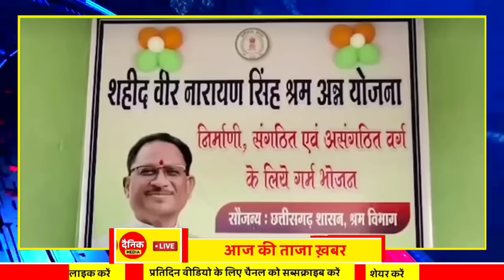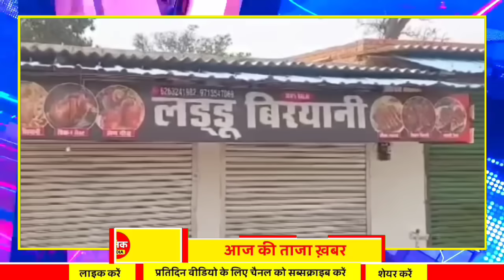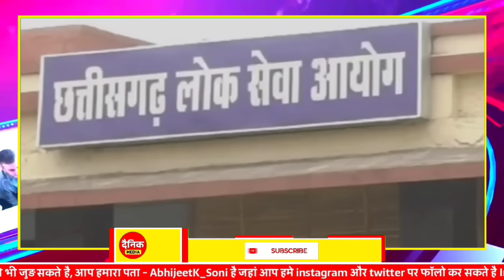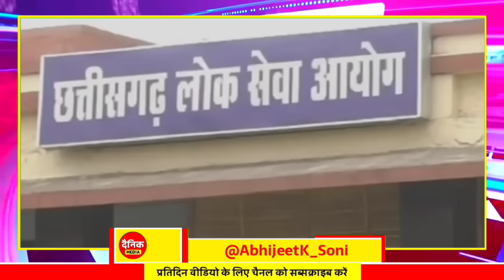Chhattisgarh Samachar : CG News Today, Chhattisgarh News, CG News, CG Latest News Today, IBC 24 CG